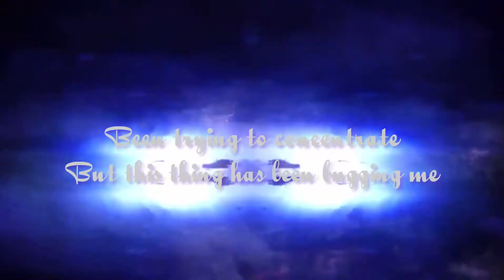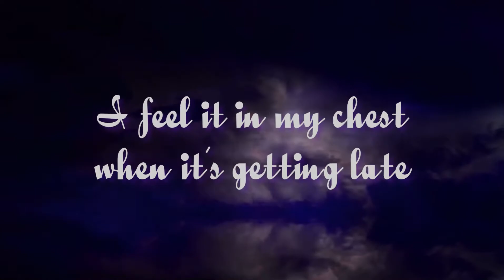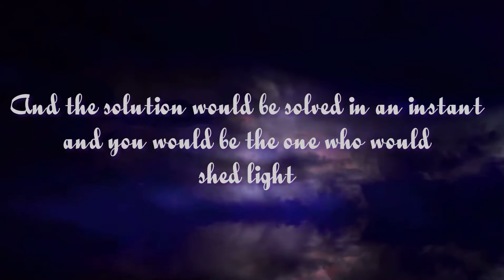Losing My Mind | (Official Lyric Video) | Prod. By tunnA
Produced by tunnA
Instrumental: